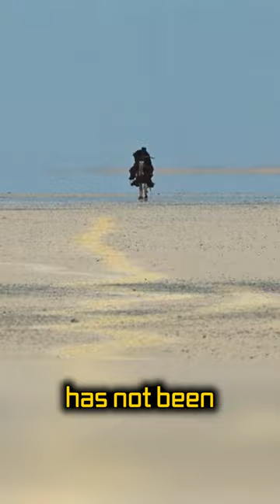Did you know about Lenses in Lawrence of Arabia?